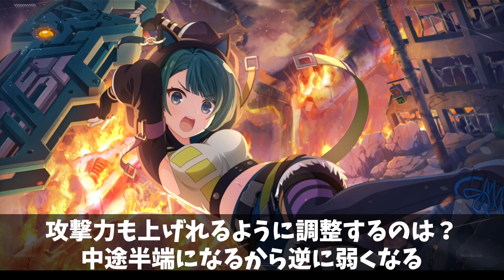【ラスバレ】レギオンマッチ戦略の立て方 / やってはいけないレアスキルの使い方も解説【アサルトリリィ】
レギオンマッチの戦略を立てるときにどこから考えるべきか
どう作戦を決めていくのか、レアスキルの発動ポイントなどを解説しています。レギオン様の少しでもお役に立てれば幸いです。

このチャンネルでは、アサルトリリイプロジェクト全般を配信していきます。
普段はラスバレのライブ配信を中心にゲーム内情報や攻略、
舞台やイベント等に関すること、キャラクターや楽曲関連など
さまざまなコンテンツに対しての動画投稿も行っていく予定です。

【ライブ配信】
１１月８日（火）～
毎日夜１０時頃より、Youtubeライブ配信をしていきますので、
ぜひいろいろお話しできたらうれしいです！
まずは100日連続ライブ配信継続中♪

※随時下記追加していきます

レジェンダリーバトルSランク簡単200万pt編成（対水ヒュージ用）
レジェンダリーバトルSランク簡単300万pt編成(水ボスラッシュ)

【キャラクターについて】